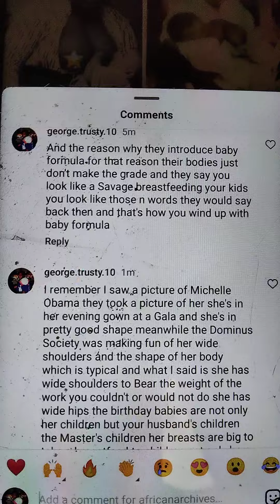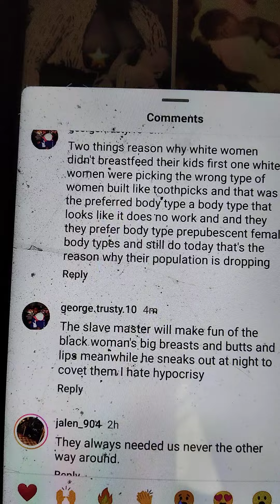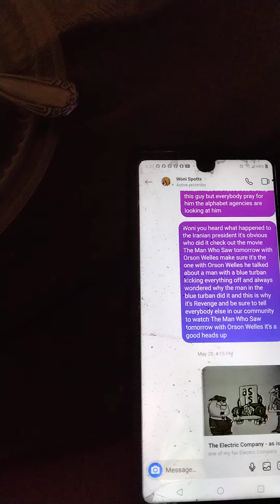FBA strong part1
I couldn't continue the video I was so angry
I almost went through the walls
I hope these idiots turn this s*** to zero
I got so much anger to give
we don't get our reparations and you try to make us suffer more you want to put this s*** back to zero you know who I'm talking to you know there is no coming back once I start thumping I don't stop turn this s*** to mad Max 😡.